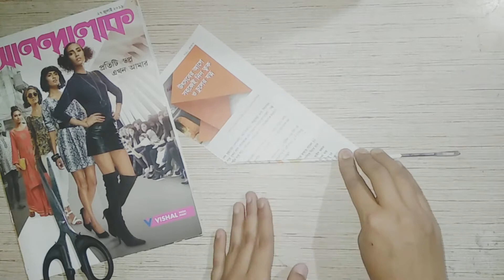How to make Bullock cart at home |Best out of waste| Cardboard Crafts ideas| Diy Bullock cart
This is today's video Where i am going to show you how to make a bullock cart.Waste material has been used to this Bullock cart.

 Thank you so much guys watch this video.😊